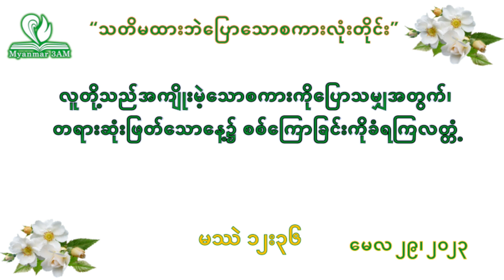မေ ၂၉- သတိမထားဘဲ ပြောသောစကားလုံးတိုင်း- နံနက်ယံဝတ်